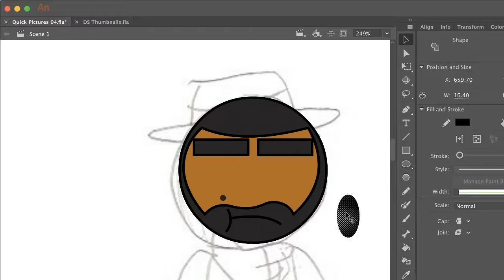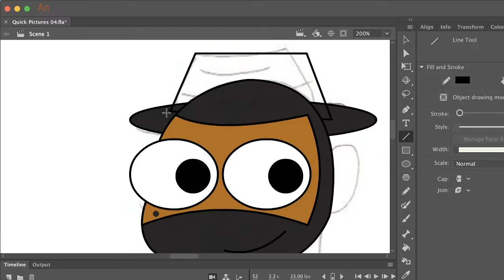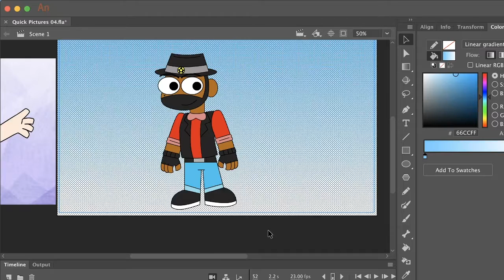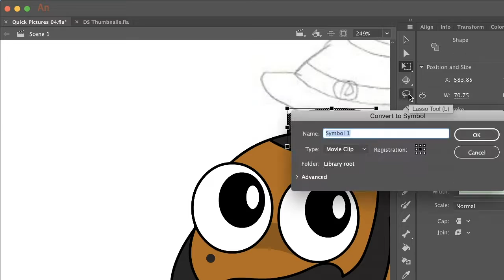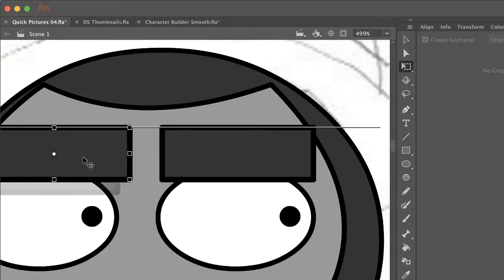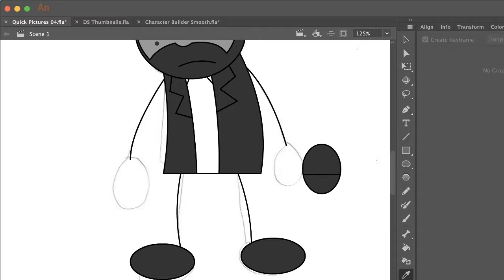Speed Draw Style YouTubers Part 2 | Davideo Studio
Hey guys, sorry for the hiatus. Other than the usual life stuff I have to do, I’m planning on rebooting my channel into something more focused on my interests. By the way, I won’t end my videos with the software I’ve used anymore since it’s getting old and all the end credits will be on one paragraph. Anyway, I’m doing another speed draw I the style of Jaiden Animations, Shgurr, Let Me Explain Studios, CypherDen, and Tabbes. I’m currently working on something else for the Questions poem series and hope to get it done by the end of August. Once that’s done for good, I’ll dedicate most of my time to the channel. One more thing, I updated my Twitter username to Davideo Studio as well. Thanks for being patient, I promise I’ll upload more engaging content.